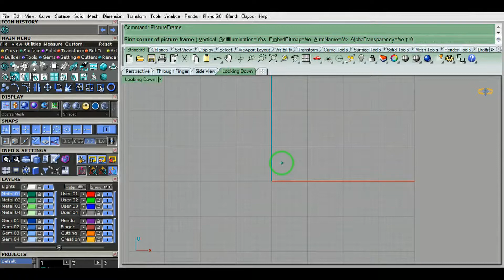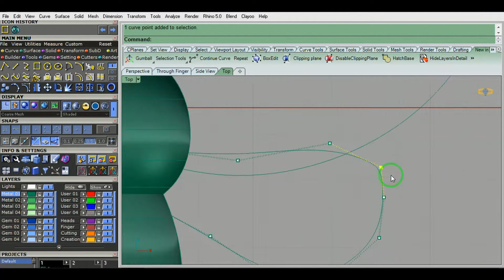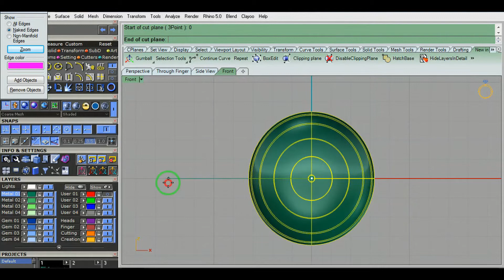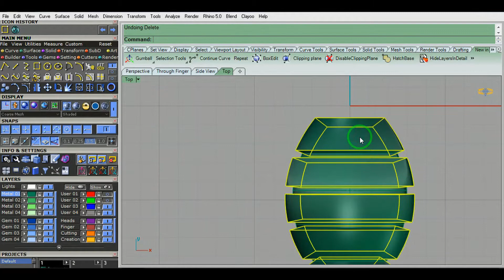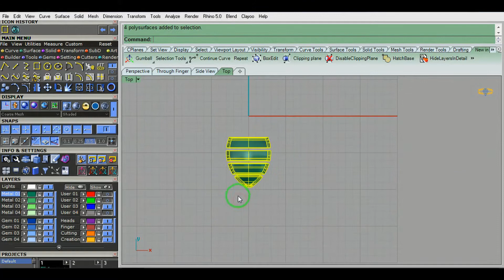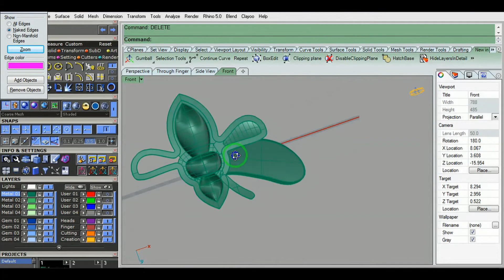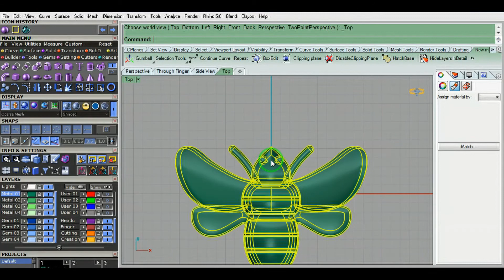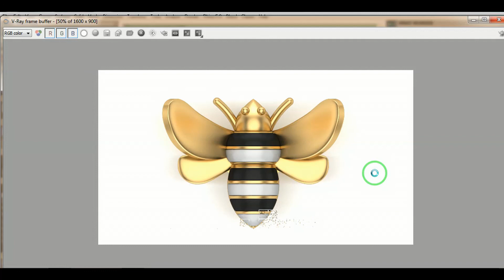HONEY BEE Jewelry Cad Design 3D Model IN Matrix.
Song                                            Mortals
Licensed to YouTube by          AEI (on behalf of NCS); LatinAutorPerf, UNIAO BRASILEIRA DE EDITORAS DE MUSICA - UBEM, Featherstone Music (publishing), LatinAutor - Warner Chappell, LatinAutor, and 4 Music Rights Societies